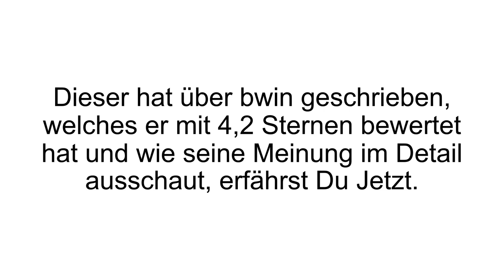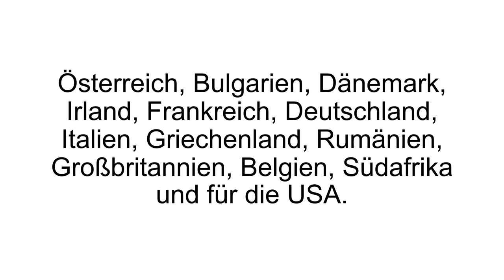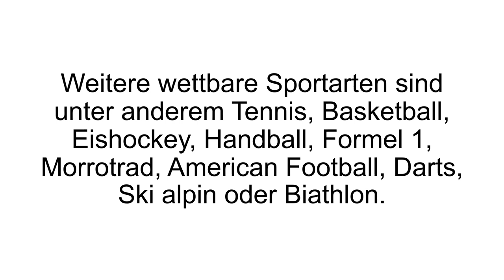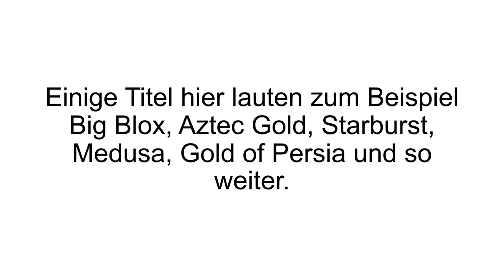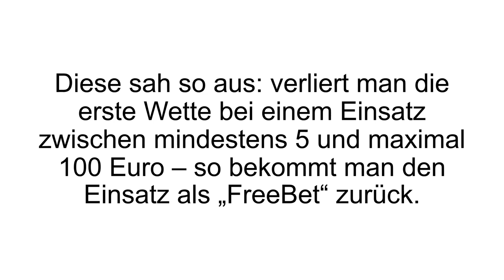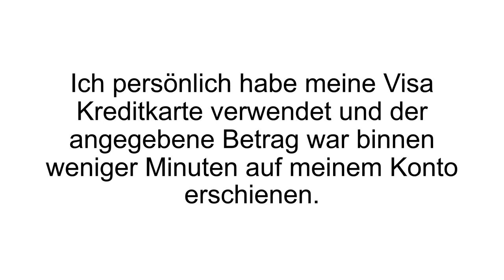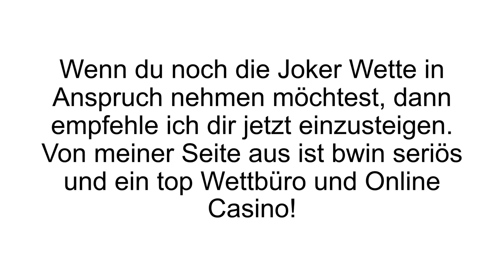[FAZIT] bwin Erfahrungen + Review | Sportwetten + Casino im Test! Auf 90 Sportarten wetten?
bwin Erfahrungen / bwin Test. Die bwin Sportwetten und das bwin Casino im Review. bwin bietet eine Vielzahl von Sportwetten, Live Wetten, Live Casino und Casino Spielen an.

Das bwin Angebot ist vielfältig: Täglich werden bis zu 30.000 Wetten in über 90 Sportarten getätigt. Dies macht die führende Sportwettenmarke der GVC Holdings PLC zu einer der führenden am Markt. Die GVC Holdings fokusiert sich auf die vier Bereiche Sport, Casino, Poker und Bingo. bwin, Sportingbet und gamebrokers, sowie Spielmarken wie Partypoker, Partycasino gehören unter anderem zu dessen Sportmarken.

Die Unternehmensgruppe, mit ihrem Hauptsitz auf der Isle of Man, hat über 100 Mitarbeiter, welche sich um die Anliegen der Kunden kümmern. Sportwetten: Alleine Fußball stellt eine große Kategorie der Plattform dar. Von der ersten und zweiten Bundesliga, über internationale Ligen, bis hin zur Champions League und Europa League, ist alles vorhanden was das Fußballherz höher schlagen lässt. Live Wetten: Hier werden in Echtzeit Wetten abgeschlossen, bei Sportarten wie Fußball, Tennis, Basketball, Eishockey, Handball. Auch Poker, in seinen verschiedenen Variationen, wird hier gespielt.

Casino: Dieses wird in Tischspiele, Slots und Jackpot Spiele unterteilt. Zu den Tischspielen zählen unter anderem sämtliche Versionen des Roulettes, Blackjack und Poker. Zu den Slots zählen zum Beispiel bekannte Automaten wie Book of Ra, Starburst, Big Blox, Aztec Gold, Medusa, Gold of Persia und so weiter.

Wenn Du mehr zu bwin erfahren willst, dann schau JETZT bei Produkt-Kenner.de vorbei!